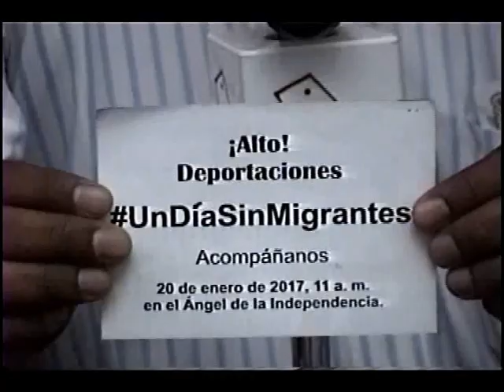Conferencia de prensa Asamblea Nacional de las Resistencias Ciudadanas y Sociales Antigasolinazo